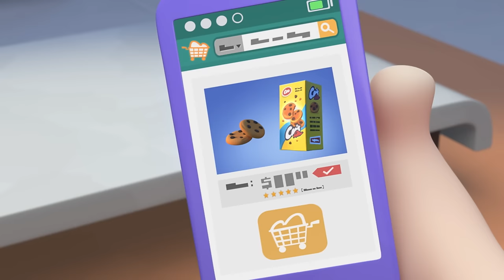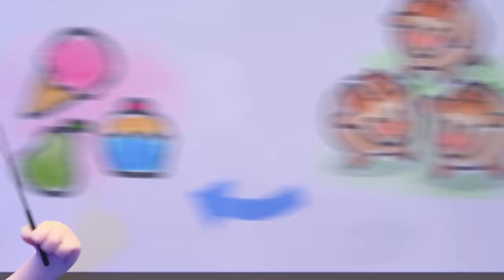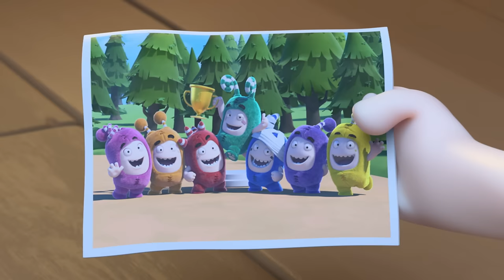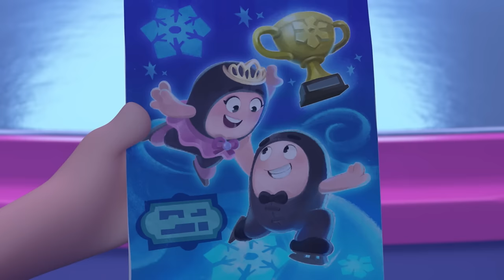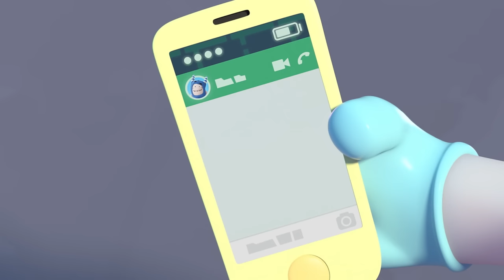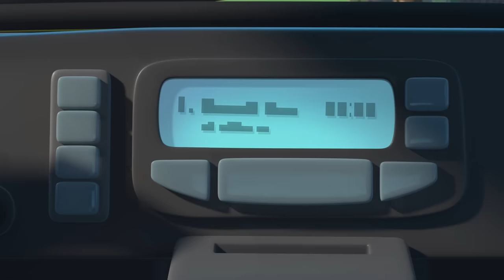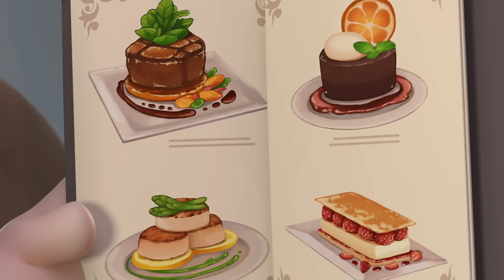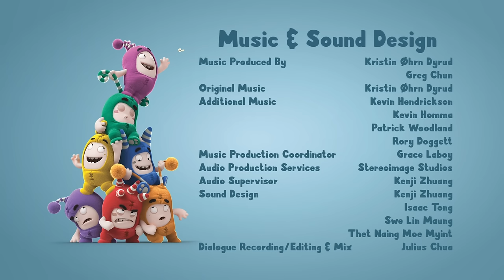Thứ Hạng - Food Fued | Oddbods | Phim Hoạt Hình Vui Nhộn Cho Trẻ Em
Khi Fuse đỗ xe tải bán thức ăn nhanh đầy dầu mỡ của mình bên ngoài nhà hàng sang trọng của Jeff, Jeff thấy gớm tự nâng hạng chiếc xe tải và nhóm khách hàng khó ưa của nó theo cách riêng để ngăn những khách hàng tiềm năng đi mất. Nhưng Fuse không chấp nhận điều này và trả đũa bằng cách giáng hạng quán cafe của Jeff. Đây là cuộc chiến thứ hạng.

00:03 Food Fued
06:45 The Great Bod Bakeoff
14:26 Phoning It In
21:08 The Pied Piper of Oddsville
27:51 I Love Fuse
34:33 Unbearable
41:16 Kart Wars
47:58 On Thin Ice
54:41 Festive Encounters
1:01:23 Boddy Guard
1:08:06 The Cookie Crumbles
1:14:49 Neanderthal Newt
1:21:31 Taxi Turmoil
1:28:14 Wrsetlebods
1:35:35 Space Oddbodity
1:42:17 Fuses Bad Run
1:49:18 Perfect Gift
1:56:25 A Class Act

7 màu sắc của các Oddbod:
Newt: màu hồng, ngọt ngào và dễ thương
Jeff: màu tím, thích dọn dẹp và ngăn nắp
Pogo: màu xanh dương, nghịch ngợm, thích bày trò trêu đùa
Fuse: màu đỏ, rất khỏe và có ý chí quyết tâm
Zee: màu xanh lá, thích ăn và ngủ
Slick: màu cam, một anh chàng rất ngầu và thích tiệc tùng
Bubbles: màu vàng, thông minh, thích khoa học và khám phá